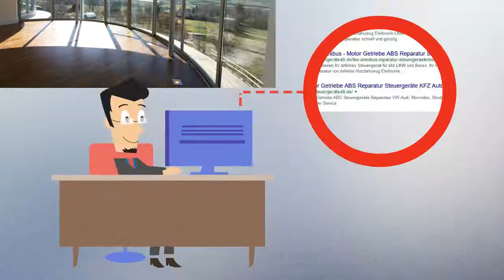Mercedes Drive Control Actros Unit CPC 1 2 CPC3 FR LKW Steuergeräte Reparatur Actros A0034466302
Mercedes-Benz Actros Fahrregelung CPC3 MP4 A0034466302
Fahrregelung (CPC3) Mercedes Benz
Mercedes Actros 4
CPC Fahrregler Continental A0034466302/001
Gänge im Getriebe springen der der Fahrt raus.
Getriebe schaltet Wahllos hin und her
Neutralstellung wird nicht gefunden
Aussage Mercdes CPC defekt
Code: ACFFEE Steuergerät defekt
ADFFEE defekt